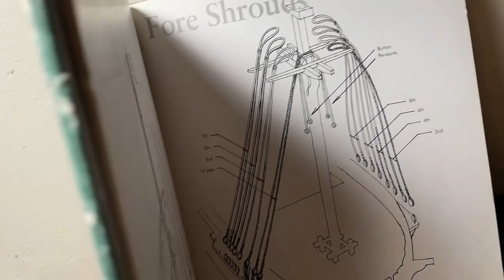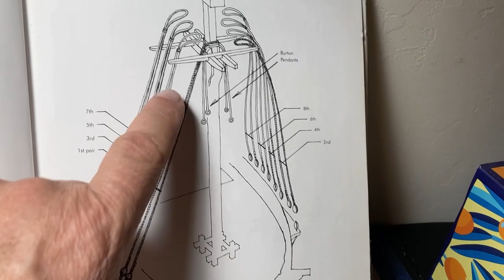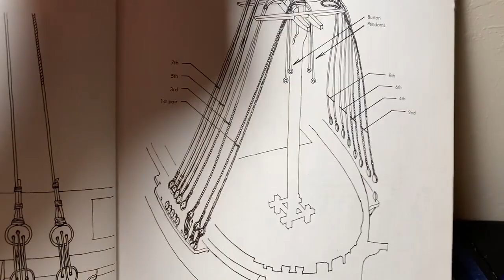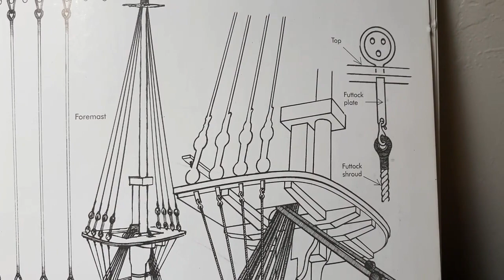Seizing shrouds around a mast